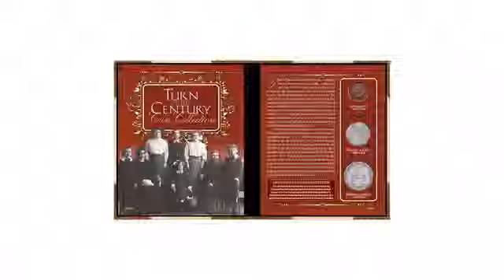Turn Of The Century Collection - americancointreasures.com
This spectacular collection includes 3 genuine U.S. Mint coins that were circulating around the turn of the century.  This set includes an Indian Head Penny (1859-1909), a Liberty Nickel (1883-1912), and a Silver Barber Quarter (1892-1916).  All three were first released in the 1800?s and then last minted during the early 1900?s.  Comes in our deluxe gold portfolio.  Includes a Certificate of Authenticity.

This Turn Of The Century Collection is brought you by American Coin Treasures coins are historical, collectible and educational.